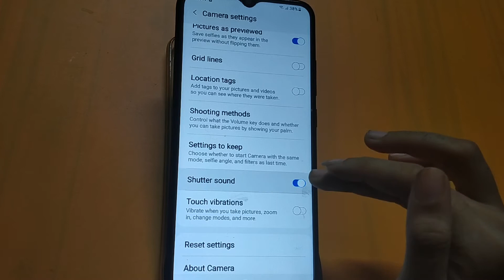How to turn off camera sound in samsung galaxy M22 | camera setting | camera sound on/off kaise kare